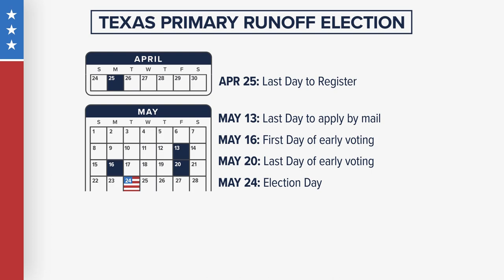Texas This Week: George P. Bush on his run for Attorney General | KVUE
The Texas Land Commissioner sat down with Ashley Goudeau to discuss his runoff campaign against incumbent Ken Paxton.